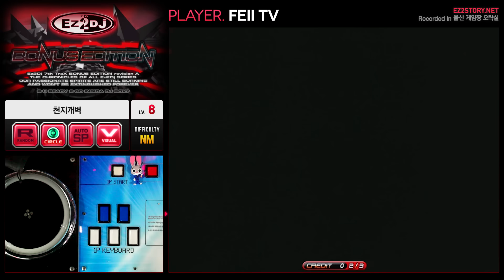[EZ2DJ : BErA] 5Street (8) 천지개벽 [NM]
Player : FEII TV  |  Visual : ON  |  Option : None
Comment : 10레벨 이하의 곡들은 일부러 느리게 플레이 합니다.

[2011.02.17] "EZ2DJ : BONUS EDITION revision A"
[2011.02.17] "이지투디제이 : 보너스 에디션 리비전 에이"